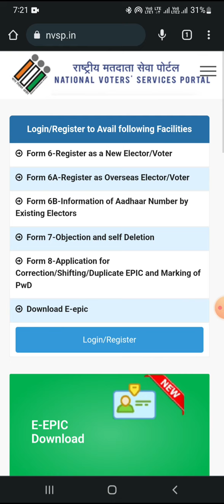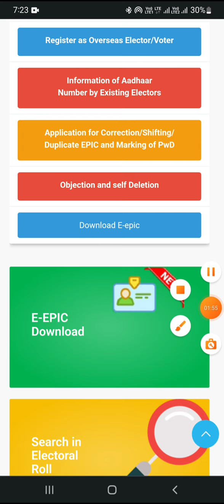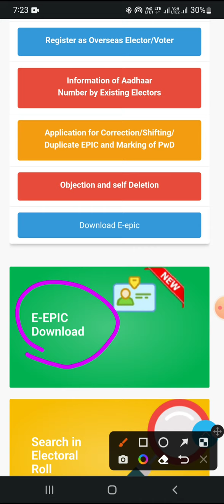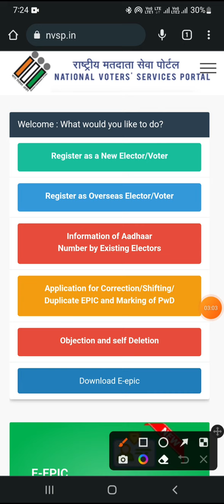Voter ID Download Kare